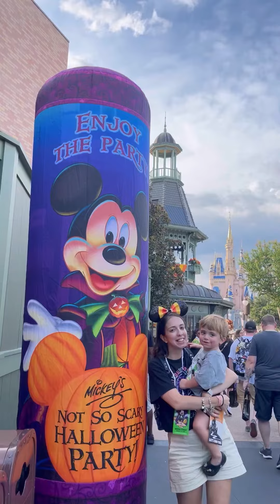Milo Goes to Not So Scary for the First Time (vertical)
Milo visits Magic Kingdom at Walt Disney World to attend notsoscary for the first time